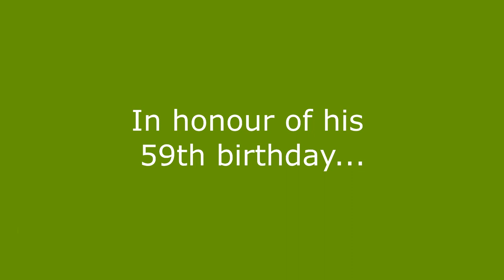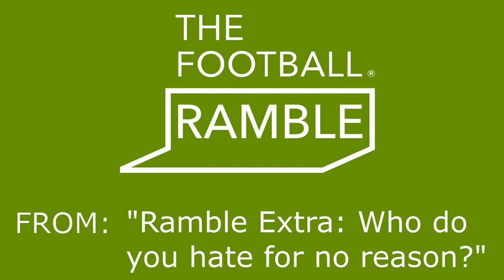The Football Ramble - Diego Corner (2009-12) Compilation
My compilation of the best Diego Corner clips from The Football Ramble podcast, taken from the 2009-10, 2010-11, and 2011-12 seasons.

TIME-STAMPS:
0:20 - Sweet Chin Music (18/11/09)
2:31 - Ramble Extra: Who do you hate for no reason? (19/03/10)
4:46 - I'm Pavlos, and I Need the Toilet (21/06/10)
8:41 - Let's Get It out of the Way Then (28/06/10)
11:44 - Adam Coombs (05/07/10)
14:06 - The Grand Cordon of the Order of the Rising Sun (21/07/10)
17:27 - If They Touch the Massage Therapist, I'm Out (28/07/10)
20:58 - Gordie Howe Hat Trick (17/08/10)
23:55 - The Football Ramble Dot Com (15/09/10)
25:36 - The Jose tie fighter (10/11/10)
27:44 - Barry Chuckle (04/05/11)
31:01 - Grabbing the Rossi by the horns (24/05/11)
33:36 - The Ice Rabbit cometh (31/05/11)
36:24 - Midnite Vultures (27/09/11)
38:30 - Mars vs Reid vs ice-cream (31/01/12)
41:43 - Shreeves Tuesday (21/03/12)